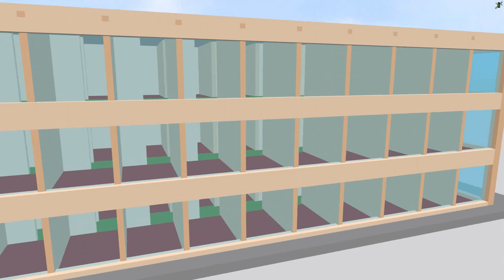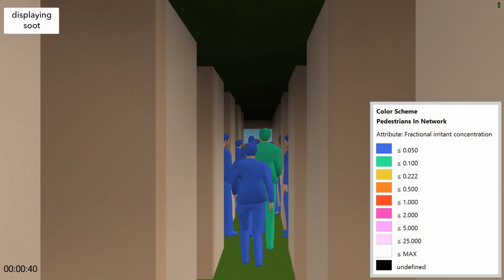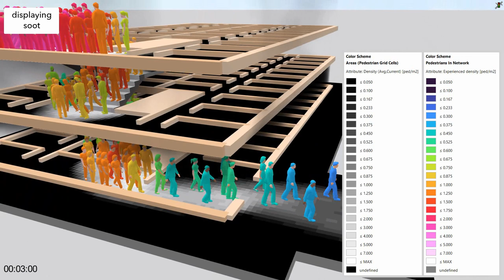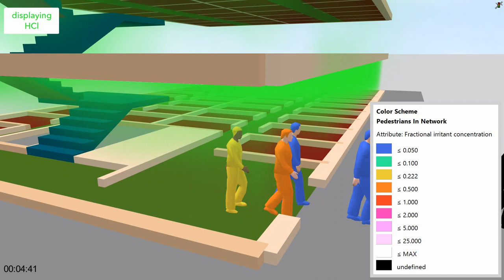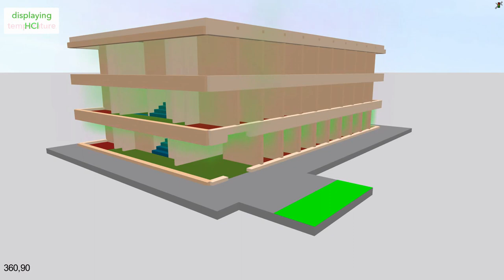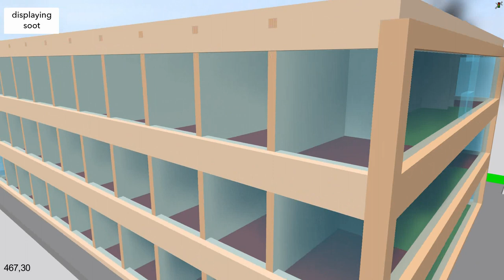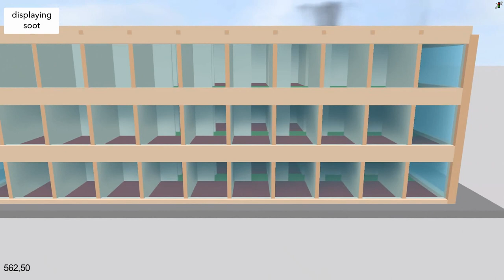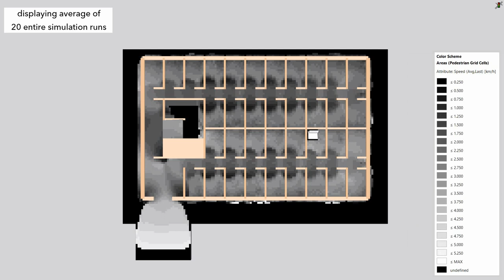PTV Viswalk: Rimea test case 8 with Visualization of FDS Result Data and further Evaluations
This video demonstrates PTV Viswalk's capability to process result data from FDS (Fire Dynamics Simulator) as it was introduced with the release Viswalk 2020.

First the geometry as defined in the test case is shown. Then the camera moves to the fire location. In the fire simulation it was assumed that PVC as well as PU are present and thus HCl as well as HCN are produced during the fire ("cheap copy of an expensive original").

As the camera begins to move along with the occupants toward the exit, occupants are shown color coded by their present FIC value. "FIC" stands for "fractional irritant concentration" and gives the physiological effect of irritant gases (e.g. HCl) on the person. FIC is normalized such that a value of 1 implies incapacitation for a person with a susceptibility at median.

The next color-coding is based on FED (asphyx) which gives the Fractional Effective Dose (i.e. over time accumulated concentration) of asphyxiating gases (as for example CO and HCN).

Aside FDS-based evaluations also dynamics-related values like density, experienced density, and speed are shown during as well as after the simulation, with respect to pedestrians, as well as the floor. Around 5:47 (simulation time 4:36) it can be seen for a short moment that one of the last occupants leaving reaches an FIC value larger than 0.5.

Note: Rimea test case 8 (with 4 people starting in a room of just 6 m²) as well as the fire are configured for demonstration and testing purposes. In reality such conditions are rare, most importantly they are not planned for and would probably violate any safety level regulation world wide.